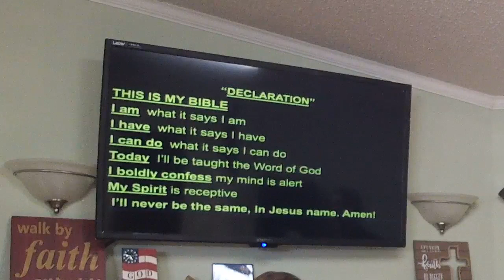Press On With Jesus - Pastor José Cordero - July 3, 2022